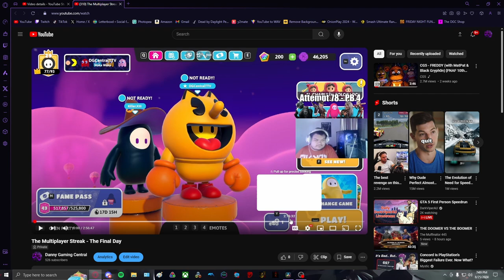Can I Win These 5 Games In A Row? | The Multiplayer Streak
In today's video I attempt to beat 5 multiplayer games in a row and It was pretty rough! I also now despise Jake the dog!